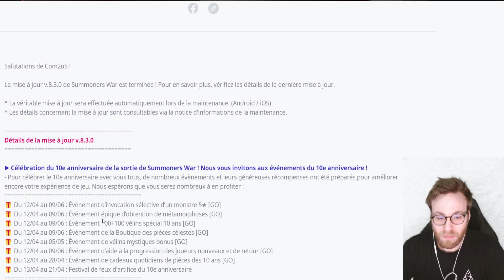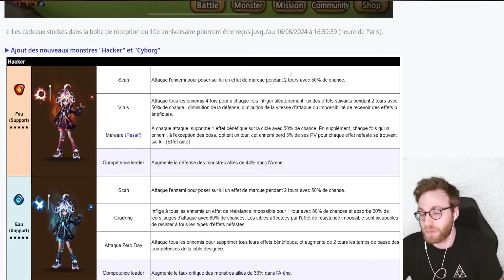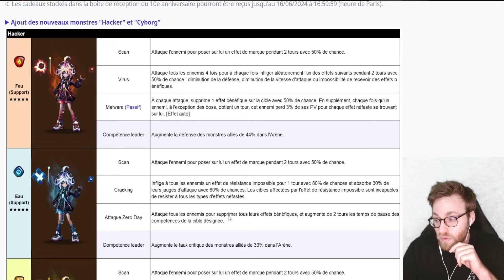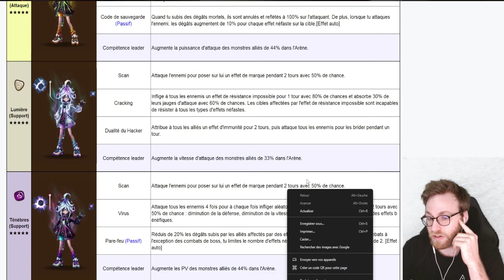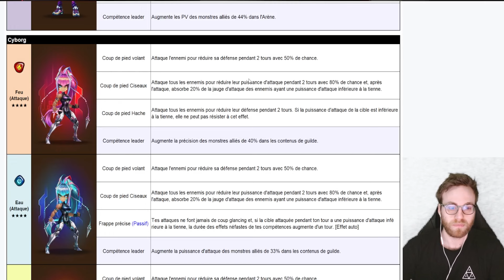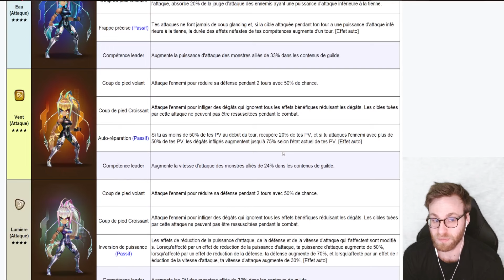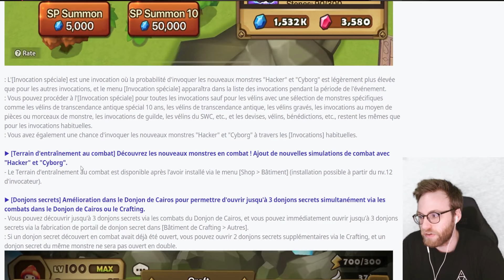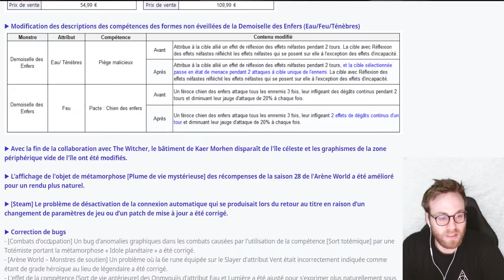LES NOUVEAUX MOBS SONT LA ET SONT IN-CROYABLES! VELIN TRANSCENDANCE ANTIQUE DE FOU ! MAJ 10 ANS SW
Revue de la maj des 10 ans de SW avec les nouveaux mobs cyborgs et hackers !